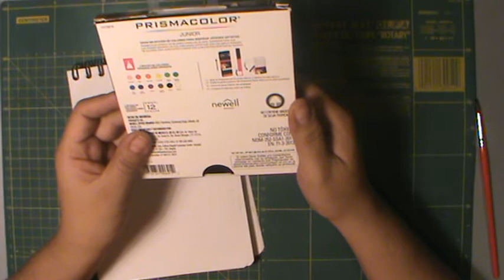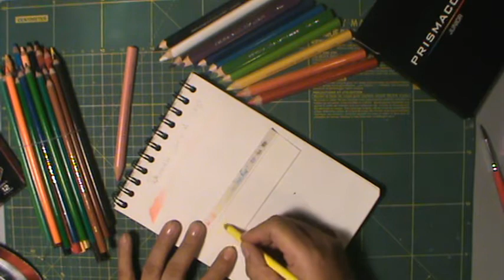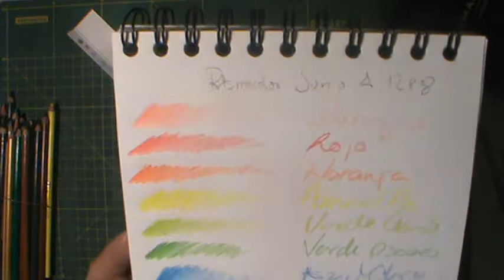Lápices prismacolor junior triangulares gruesos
Hola!

y se llego el día de la revisión de estos hermosísimos colores!